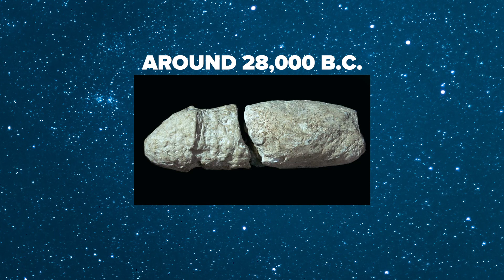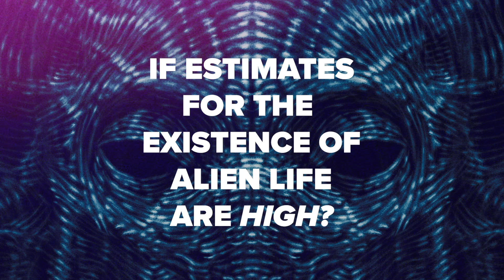Are Aliens Real? What The Experts Say... | Ministry Of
Do aliens actually exist? Max investigates one of the Universe’s greatest mysteries: the possibility of extra-terrestrial life.
Featuring both acclaimed astrobiologist Lewis Dartnell and slightly tapped conspiracy theorist Derek.

Welcome to the mad world of Ministry Of, where we walk on the weird side of life, bringing you the facts you didn't learn at school.